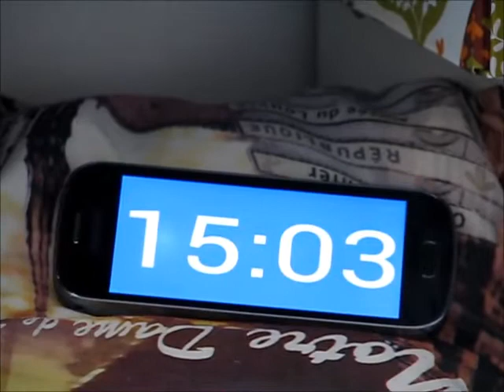Dzień człowieka śmierdzacego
Realizacja: Dagmara Pasiak (kl.3 B), Gabriela Kwiatkowska (kl. 3 B)